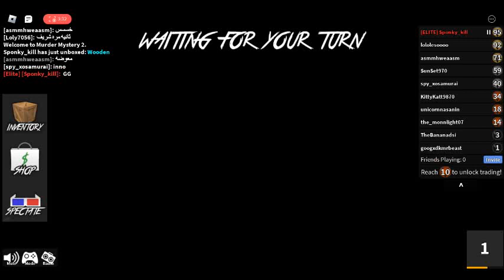roblox alxo plays murder mystery 2 ep 1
gg every one that join me